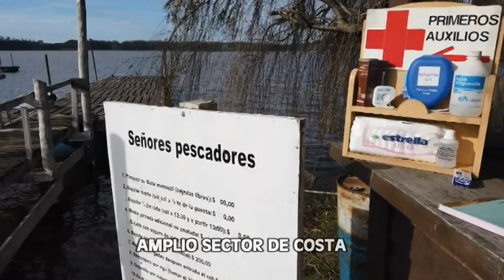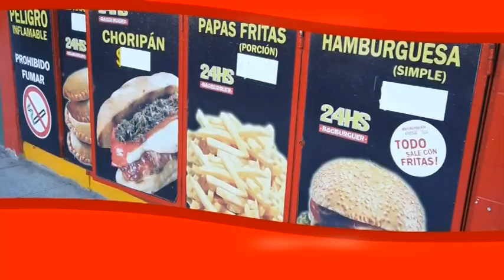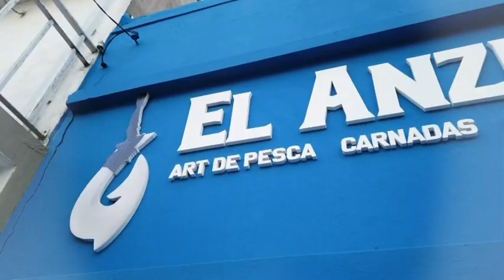Video Pesca Programa 1110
-Pesca de Sargos en el Cuarto Salto de Claromecó
-Entrevistamos a Sergio Celi quien nos enseña como pescar en la modalidad de spinning con microjigs
-Imágenes enviadas por los pescadores a nuestro Whatsapp

Mira nuestro programa en Canal Somos Mar del Plata los sábados a las 20.30 hs.
En Mar del Plata: Canal 7 Cablevisión - Resto del País: Canal 525 Flow y Flow App.
Repeticiones: Domingo 22 hs - Lunes 16.30 hs. Martes 14 hs.

Sumate al Video Pesca Club y obtené productos, servicios y beneficios.
Si les gustó el video les pedimos que lo compartan para que cada día seamos más. Un abrazo!!!